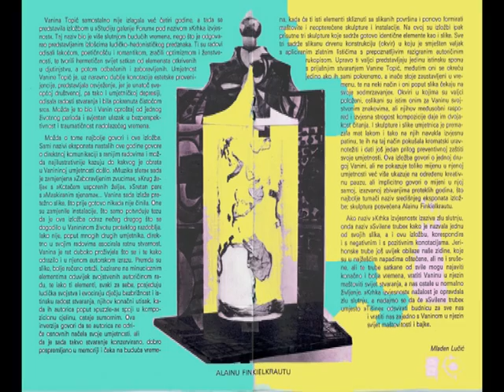SVILENE TRUBE.VOB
VANINA TOPIĆ  IZLOŽBA "SVILENE TRUBE" AMBIENTALNA GLAZBA DRAGO MLINAREC   1993
GALERIJA "MIROSLAV KRALJEVIĆ" ZAGREB